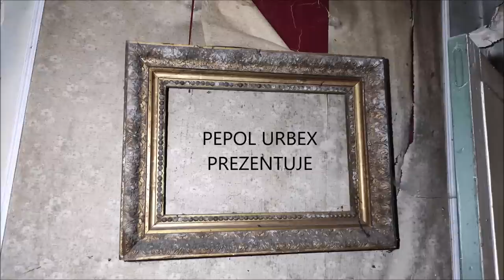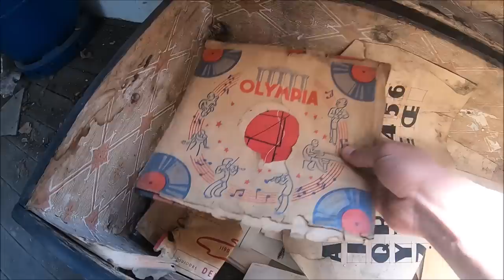Wchodzę do domu pełnego antyków